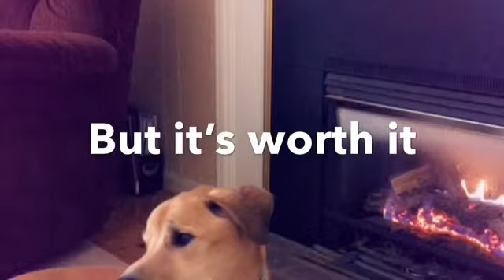Help me!!!! Part 1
Dark side
I see your monsters
Kitsyblitsy
Tasia_art